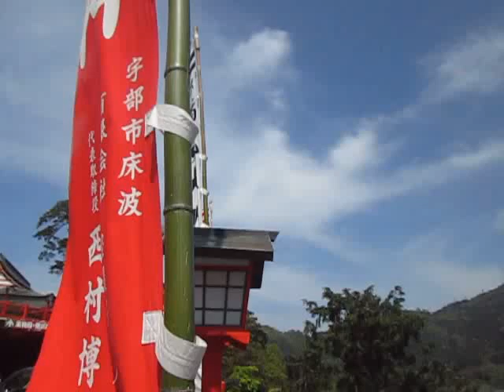津和野 島根県